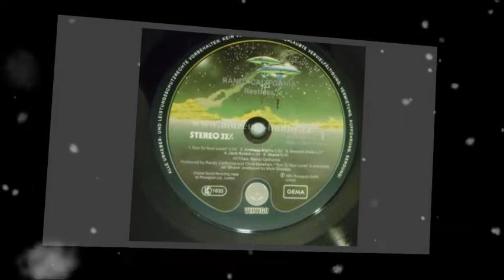Randy California - Jack Rabbit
California was also a guitarist among guitarists. He could play like Hendrix or Clarence White, Roger McGuinn or Wes Montgomery and did so often within the framework of the same song.

More important than his incredible music talents, Randy California was a fine human being. He never pandered to the whims of record company executives that crave “commercial material” and never succumbed to the passing fads and trends that could easily of led him to super stardom. Instead, he stuck to his eclectic and visionary musical ideas and, as a result, leaves behind a musical legacy that few can match.